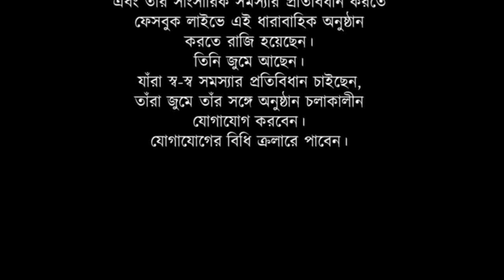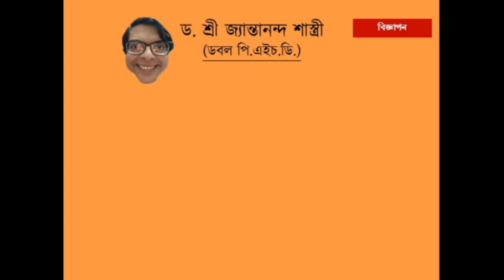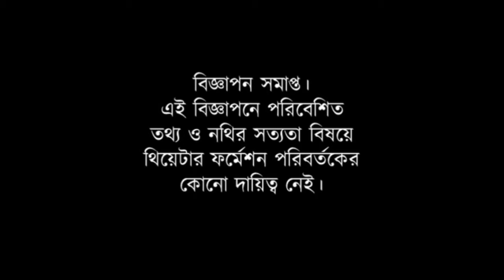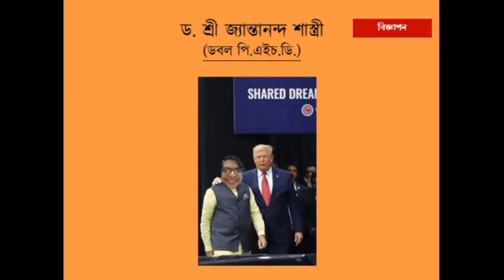Corona Karnama, Episode 06, 23 August 2020 by Theatre Formation Paribartak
Video language is Bengali (বাংলা). Subtitle is not available.

ABOUT
Corona Karnama (করোনা কারনামা; translated as The Corona Achievements) is a 10-episode Bengali Facebook-Live-Theatre produced by Theatre Formation Paribartak. the episodes were streamed live every Sunday 8:00 PM starting on 19 July 2020. The last episode was streamed on 20 September 2020. Here in YouTube, the live episodes as recorded by Facebook are uploaded on 25 September 2020 by Theatre Formation Paribartak. Each episode is of duration 29 to 47 minutes.
Every episode of this drama was related to current affairs in then-immediate present. So, no episode can be re-performed. Every episode died after its performance on the date for which it was scripted. In that sense, this drama was 'time-specific' or 'date-specific' or 'short-lived'.

PLOT (not spoiler)
In this drama, an astrologer named Jyantananda Shastri appears and tries to resolve the problems of the callers over Zoom. In every episode, two callers get their problems addressed. This drama is mainly a satire with plenty of farcical elements. However, there are some serious and emotional moments as well.

VIDEO & AUDIO PROBLEMS
Due to inconsistency in the data-speed either at the end of the performers or at the end of the streamer, there were some minor audio & video problems in the live streams and so they were caught in the recording as well. The internet speed has never been reliable in India and especially after the Amphan catastrophe in May 2020 it has become more unreliable in West Bengal. All performers used 4G connections from their mobile phones or from home broadband. Only in a few instances, 5G connection was available.

SAFETY DURING COVID19 PANDEMIC
The performers were all from the Greater Kolkata region and they performed over Zoom staying at home and so maintaining all physical distancing and other norms for safety of their health. Rehearsals and arrangement were also carried out similarly.

CREDITS
The episodes were all written, directed and performed by the regular theatre-practitioners in Theatre Formation Paribartak. All the technical operations for live streaming were also carried out by them.
Two audio tracks were majorly used:
1. Silly Intro by Alexander Nakarada
2. Foam Rubber by Alexander Nakarada
The complete list of performers is available at the end of the 10th episode, within the video.

TECHNOLOGY & FINANCE
Five applications were used - MS PowerPoint, PowerDVDPoint Lite, OpenShot Video Editor, Zoom (free version) and OBS Studio. This production practically did cost not a dime to Theatre Formation Paribartak; all data-charges were borne by the performers and technicians individually. The audience was and is not charged any sum of money for viewing the episodes in Facebook or here in YouTube. This video is not monetized in YouTube. Theatre Formation Paribartak is a non-profit organization engaged in the practice of theatre. People involved in this organization or its members gain no money from the organization, rather they contribute heavily for its functioning.

Office Address:
Theatre Formation Paribartak
1/2 Prankrishna Tarkalankar Lane,
Howrah, West Bengal 711102
India